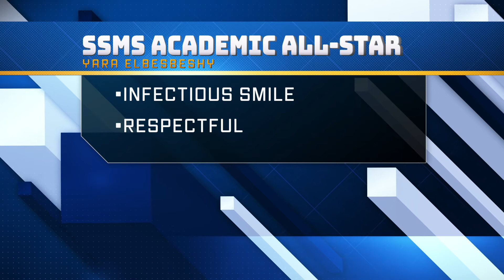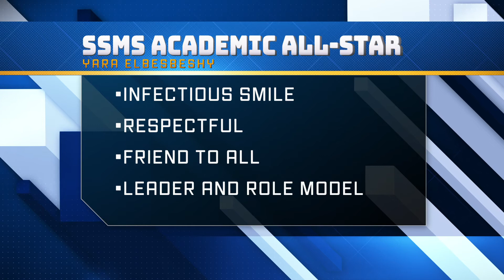SSMS Academic All-Star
Congratulations to Spring Station Middle School student Yara Elbesbeshy for being named this year's Academic All-Star!